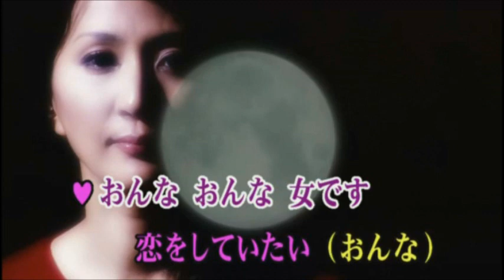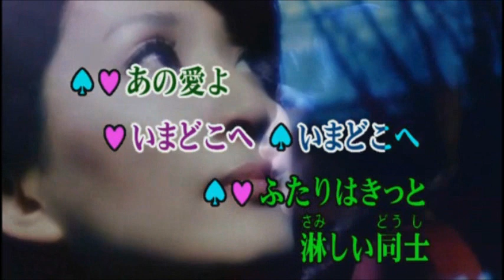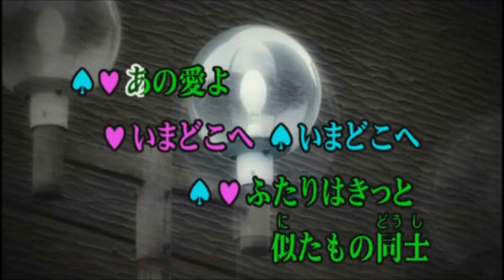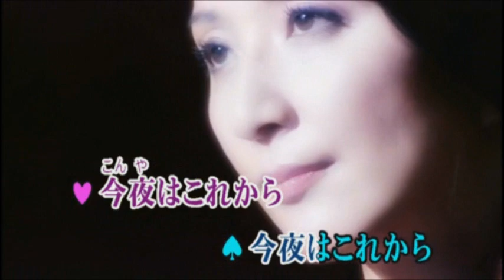今夜は秘密の・・・ 岸田智史&生田智子 cover hirochan&yositaka